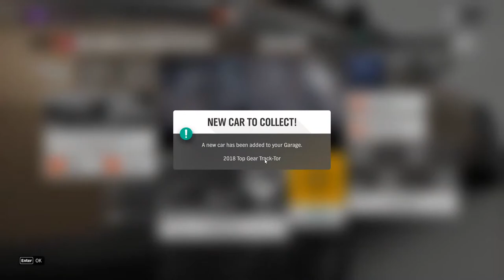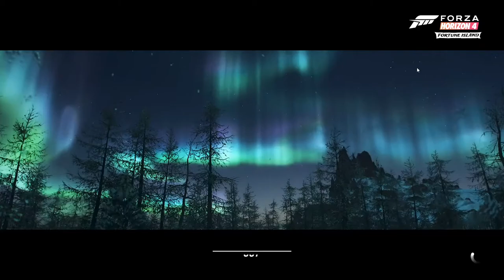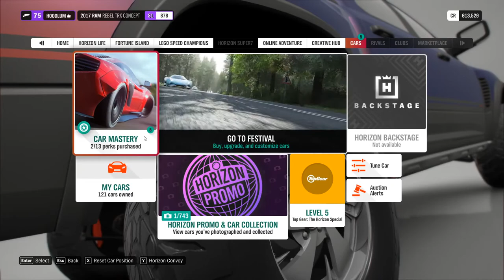FORZA HORIZON 4 | FREEROAM | R2JESH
PC SPEC

Motherboard: intel, z490UD
Processor: intel,i7 10700k
RAM: Corsair DDR4 16GB 3000mhz RGB Vengeance
GPU: Nvidia gefore GTX 1060 6gb dual
SSD: gigabyte 240gb
Storage: seagate 2tbp
PSU: Cooler Master master liquid ML120L DUALchamber
UPS: Zebronics 1kv U1200
Monitor: samsung curved gaming monitor 23.5inch
Keyboard:zebronics zeb-war
Mouse - zebronics